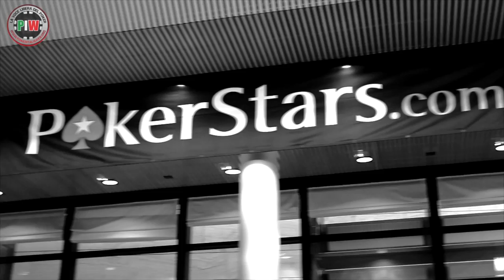[EPT Campione 2012] Chi vince, chi gioca e chi... c'ha l'ansia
Un siparietto divertente sull'EPT di Campione, stemperando il clima teso del Day3 durante il quale i player stanno per raggiungere i premi che contano.